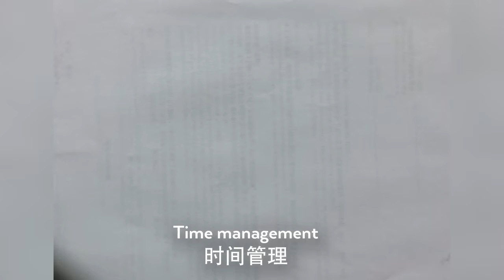Animation at work | Team Building Activities by smallWORLD Experience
smallWORLD Experience | Team Building and Event Management - Macau | Hong Kong | China | Vietnam